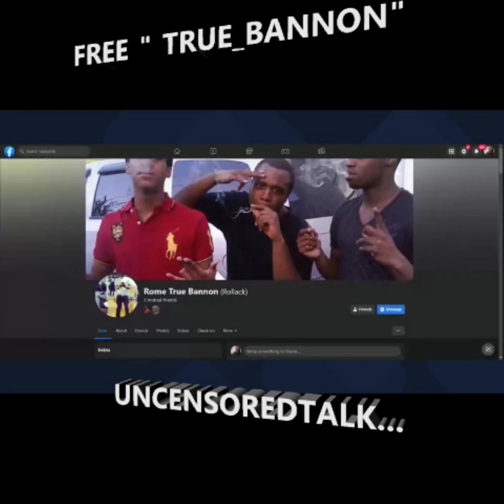Young black adults view of life is unrealistic !? Urban Politics